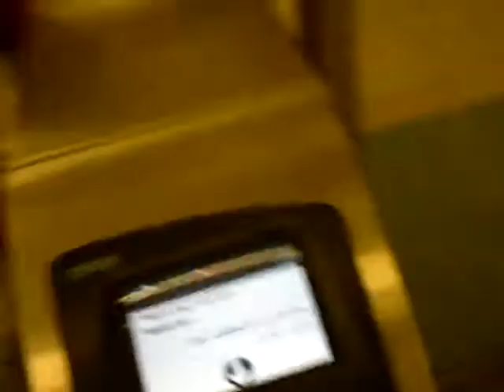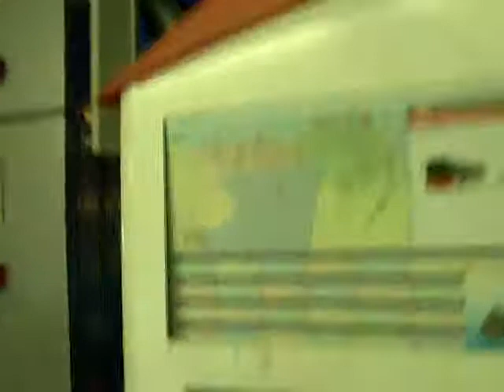Dubai UAE Дубаи Объединенные Арабские Эмираты